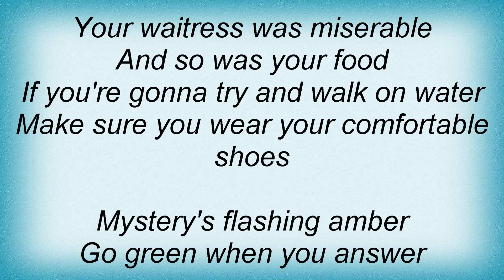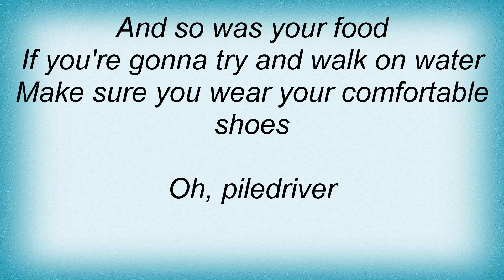Arctic Monkeys - Piledriver Waltz Lyrics